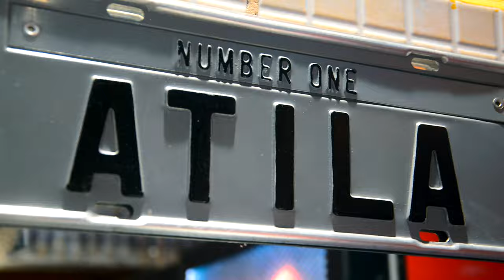BAR DO ATILA 2.0 - Mc Luan Ms | Mc Cash SP | Mc Juninho MS | Mc Sheik | Mc L7 SP (Video Clipe)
▹ Contato - @studiomadeinfavela

Artista : Mc Luan Ms | Mc Cash SP | Mc Juninho MS | Mc Sheik | Mc L7 SP
Produção Musical : Studio Made in Favela
Mix e Master : Studio Made in Favela
Direção Vídeo Clipe : Studio Made in Favela
Roteiro : Studio Made in Favela
Edição : Studio Made in Favela